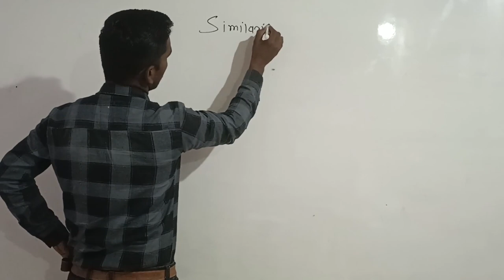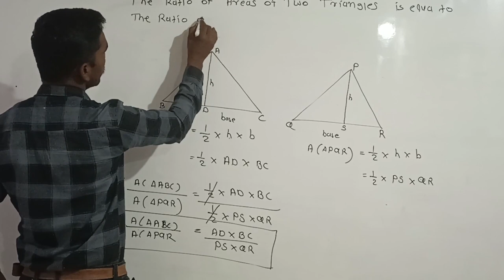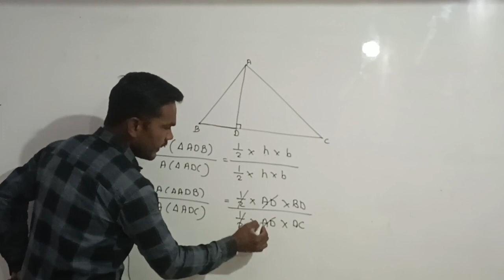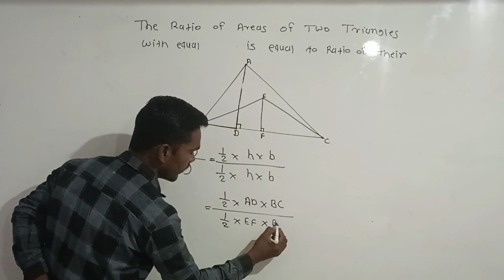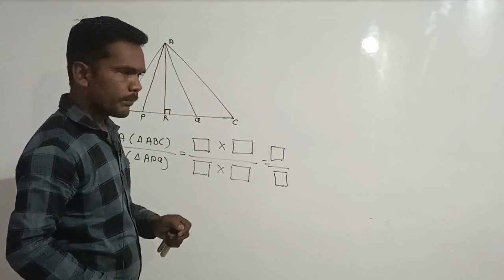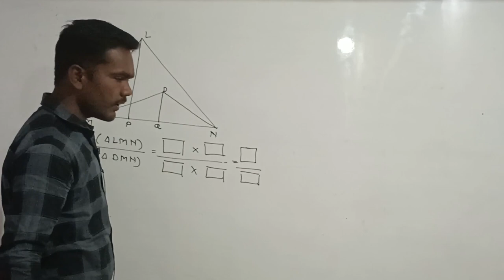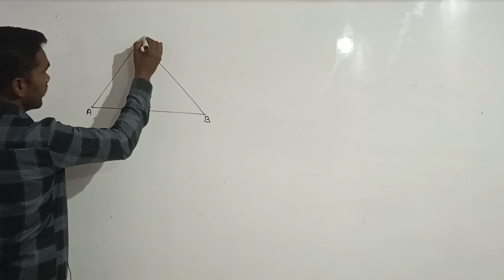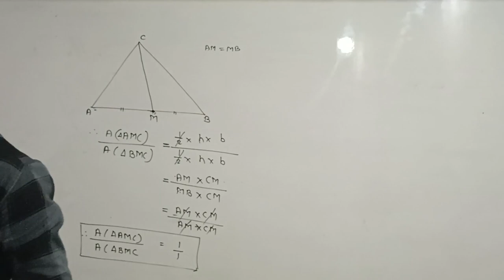MH- Board 10th Mathematics Part-2 Similarity Lecture 1